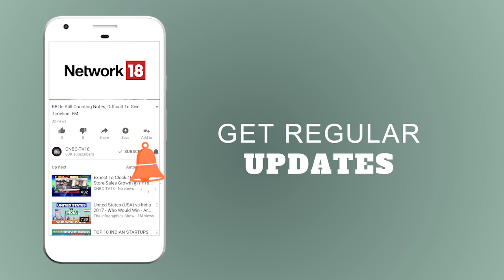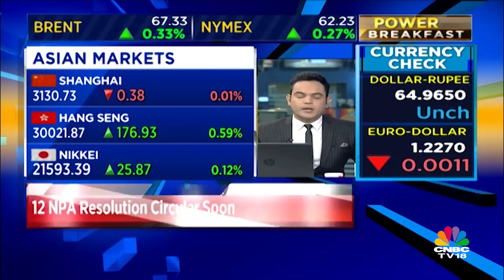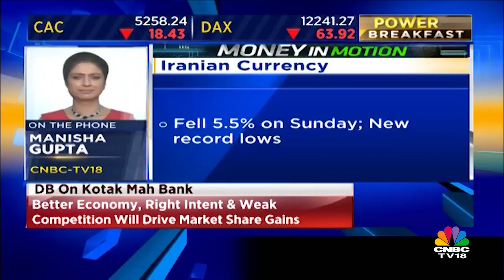The GST Revenue Picture | Power Breakfast (Part 2) | 9th April 2018 | CNBC TV18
GST collection can touch 1 lakh crore per month after the first quarter of the financial year, says Finance and Revenue Secretary Hasmukh Adhia. Have a look at what more he said on the same.